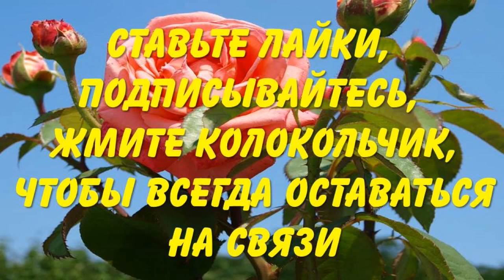В теплице в "потолок плевать" некогда: всегда есть дело